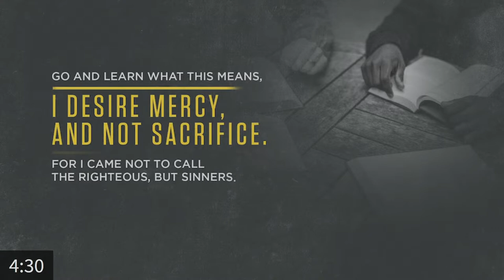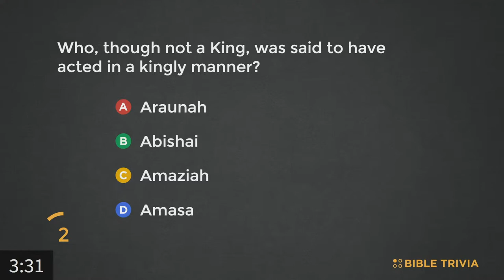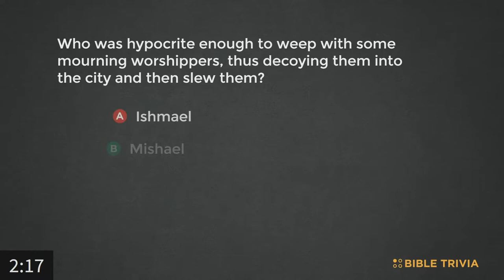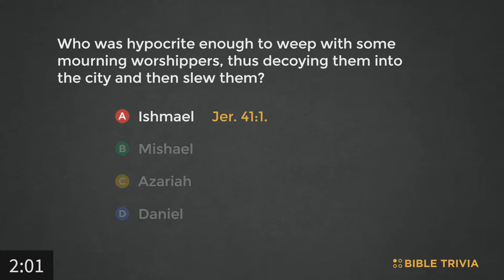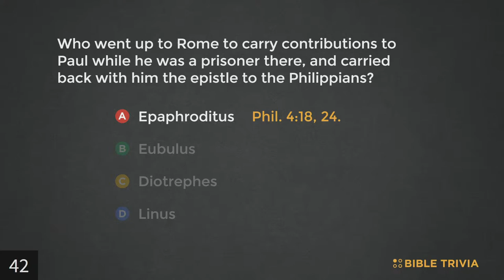Bill Wright | Luke 10:17